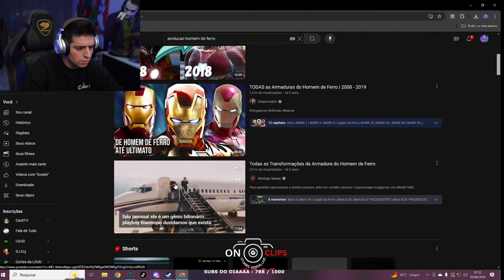CORINGA REAGINDO AS ARMADURAS DO HOMEM DE FERRO